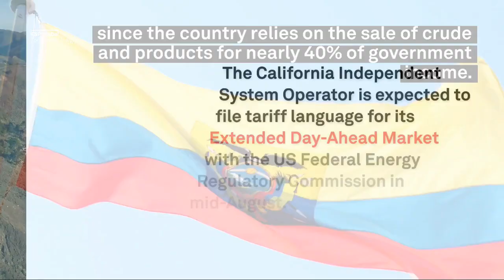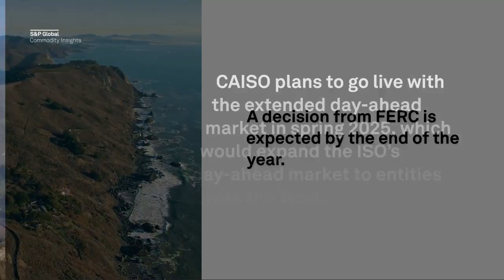US macroeconomics under scrutiny, Ecuador faces historic vote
Oil markets keep an eye out for labor market data
Ecuador to hold historic national vote on crude production
California ISO to file tariff with FERC
PJM holds resource adequacy meeting